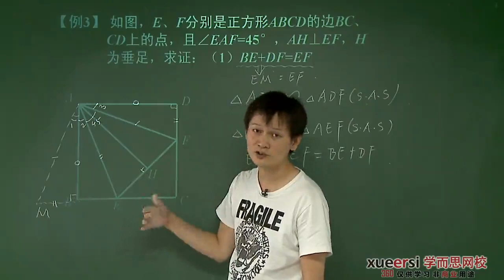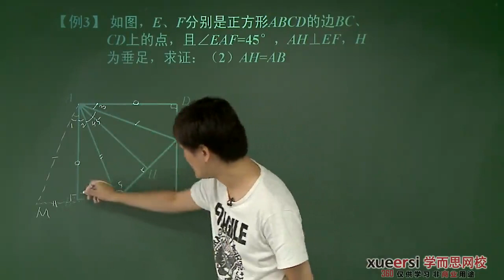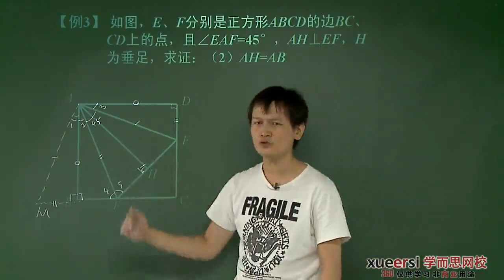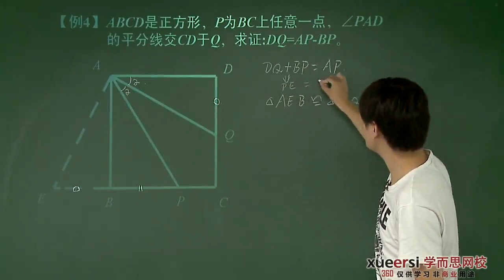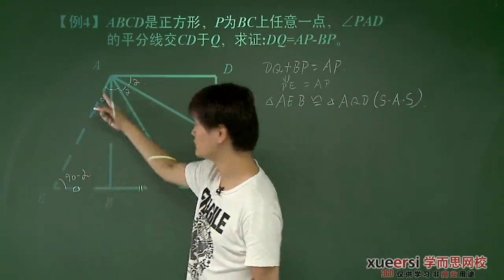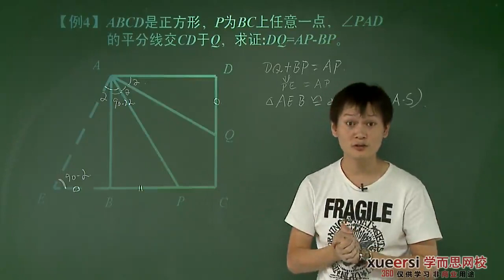第11讲 利用旋转思想构造辅助线(二) 例3 例4